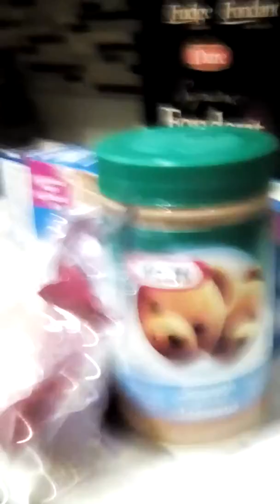January 26, 2020